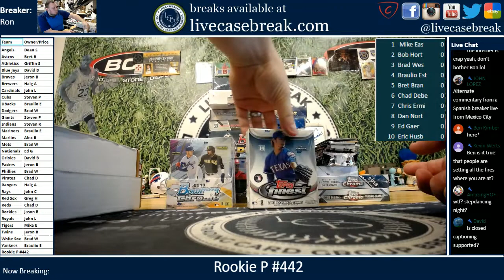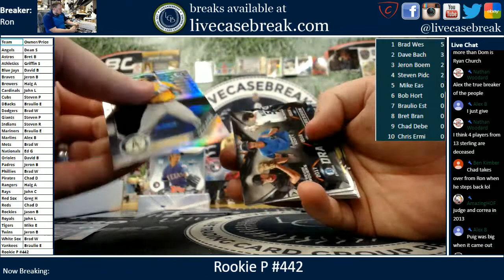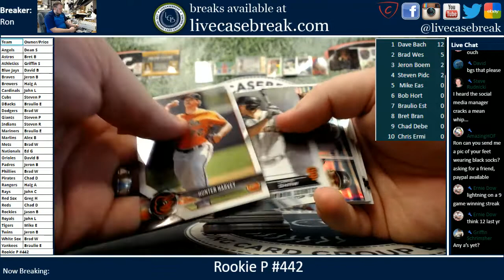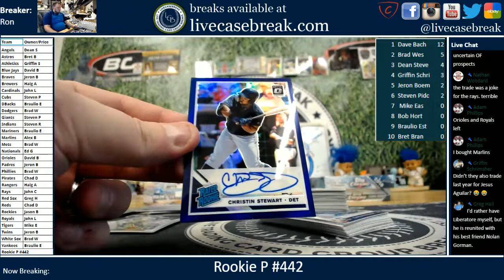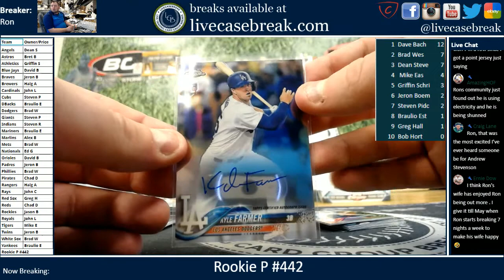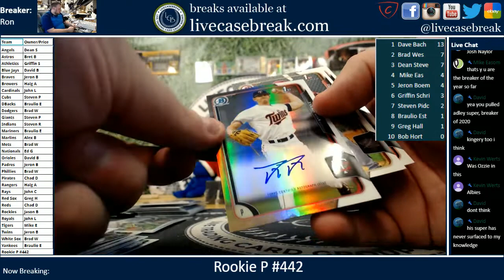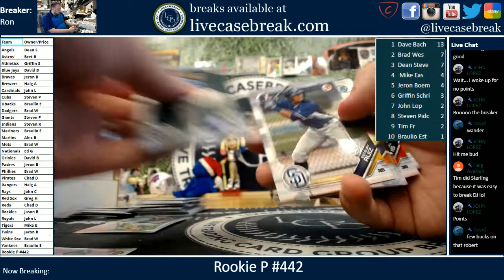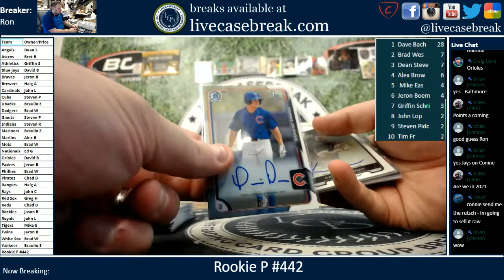Rookie P Pick Your Team Baseball Mixer #442 1 9 2020